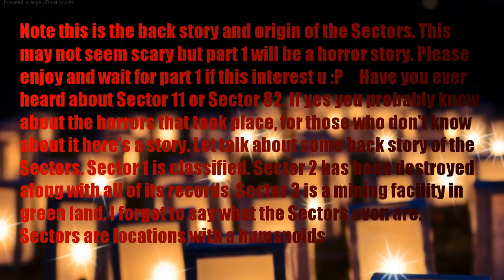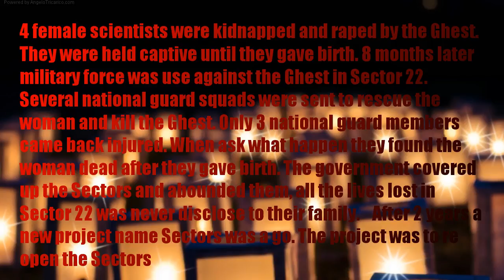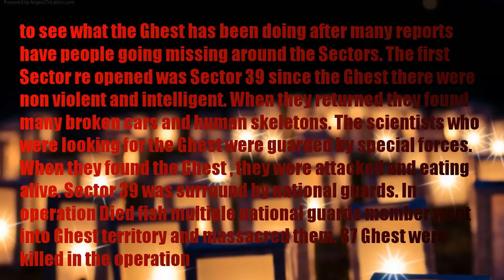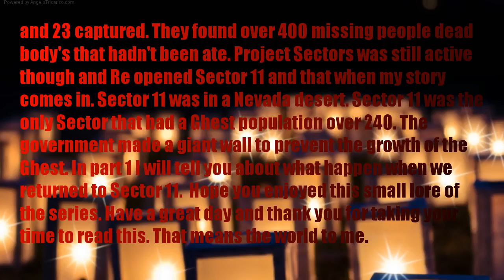HORROR STORY | Don t play god Origin of the Sectors (story by Sector_45)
Note this is the back story and origin of the Sectors. This may not seem scary but part 1 will be a horror story. Please enjoy and wait for part 1 if this interest u :P

Have you ever heard about Sector 11 or Sector 82. If yes you probably know about the horrors that took place, for those who don't know about it here's a story. Let talk about some back story of the Sectors. Sector 1 is classified. Sector 2 has been destroyed along with all of its records. Sector 3 is a mining facility in green land. I forgot to say what the Sectors even are. Sectors are locations with a humanoids creatures that do brutal acts against humanity. The humanoids creatures are called Ghest. Ghest were created by scientists working for governments around the world. After some time the fuckers release the Ghest into remote places like deserts and jungles etc. To contain the Ghest they made Sectors ,that had military protection. Scientist would study them. It seem like it was going well until a masscare in Sector 22 occured. The Ghest began to died out in the Sector. The 6 remains Ghest were males. The Ghest had human dna and body parts like the reproductive system. So In Sector 22 4 female scientists were kidnapped and raped by the Ghest. They were held captive until they gave birth. 8 months later military force was use against the Ghest in Sector 22. Several national guard squads were sent to rescue the woman and kill the Ghest. Only 3 national guard members came back injured. When ask what happen they found the woman dead after they gave birth. The government covered up the Sectors and abounded them, all the lives lost in Sector 22 was never disclose to their family.

After 2 years a new project name Sectors was a go. The project was to re open the Sectors to see what the Ghest has been doing after many reports have people going missing around the Sectors. The first Sector re opened was Sector 39 since the Ghest there were non violent and intelligent. When they returned they found many broken cars and human skeletons. The scientists who were looking for the Ghest were guarded by special forces. When they found the Ghest , they were attacked and eating alive. Sector 39 was surround by national guards. In operation Died fish multiple national guards member went into Ghest territory and massacred them. 87 Ghest were killed in the operation and 23 captured. They found over 400 missing people dead body's that hadn't been ate. Project Sectors was still active though and Re opened Sector 11 and that when my story comes in. Sector 11 was in a Nevada desert. Sector 11 was the only Sector that had a Ghest population over 240. The government made a giant wall to prevent the growth of the Ghest. In part 1 I will tell you about what happen when we returned to Sector 11.

Hope you enjoyed this small lore of the series. Have a great day and thank you for taking your time to read this. That means the world to me.